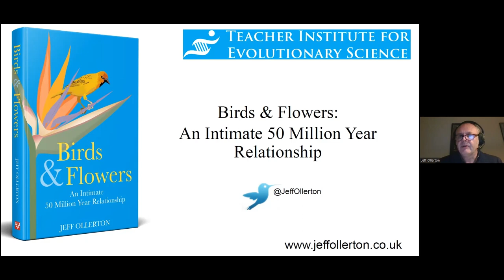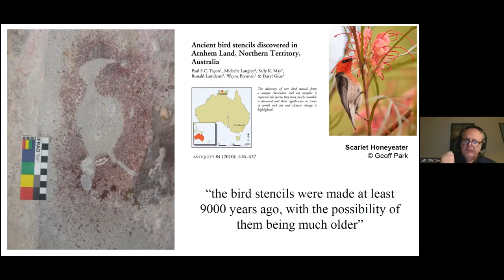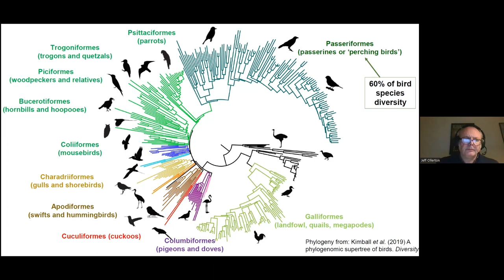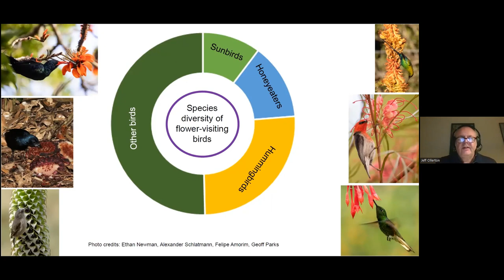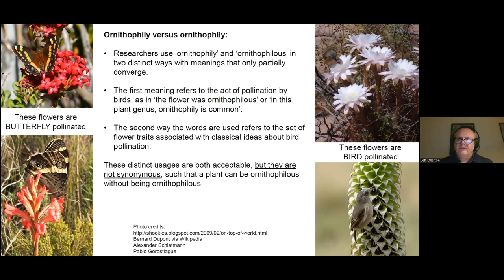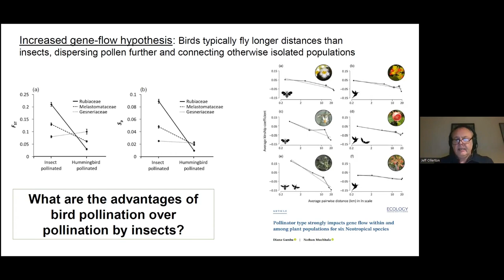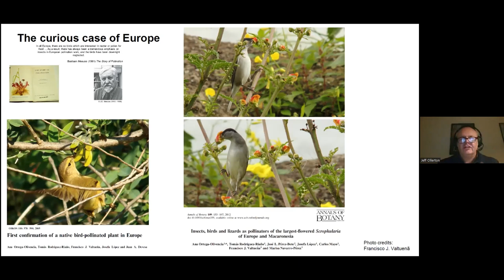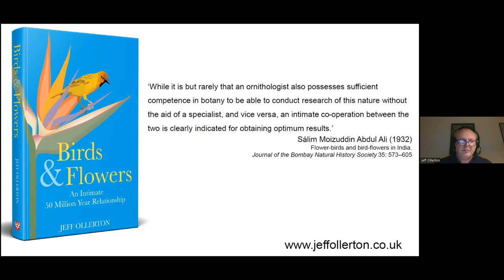Birds and Flowers: An Intimate 50 Million Year Relationship with Jeff Ollerton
Most people are familiar with hummingbirds and the balletic ways in which they feed on flowers. But did you know that these kinds of relationships first evolved at least 50 million years ago? And that nowadays at least 64 families of birds include species that act as pollinators, for tens of thousands of different plants? Not only of great ecological significance, such interactions have been the inspiration for art and literature, for stories about gods and warriors, and for branding guitars and even cheese.

As a scientist and educator for over 30 years, Jeff Ollerton has developed an international profile in the field of biodiversity, focused particularly on understanding and conserving plant-pollinator interactions. His highly-cited, ground-breaking research has been used by national and international agencies to support efforts to conserve pollinators and their pollination services.